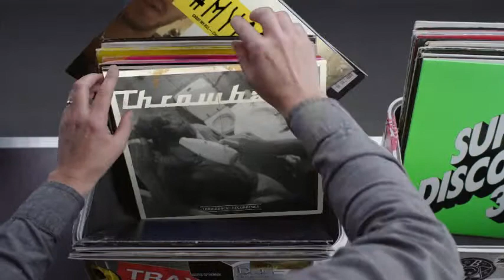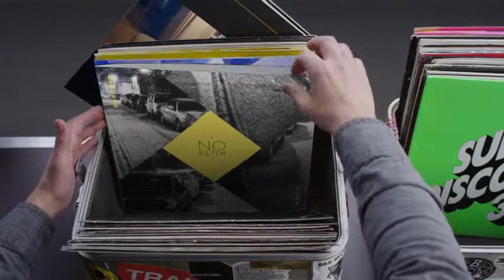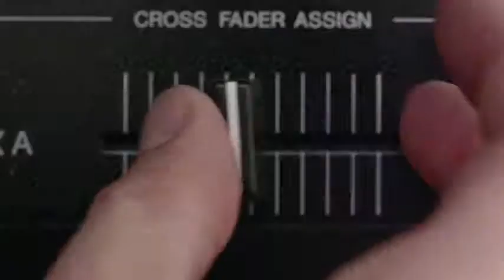Hashtag My Ass - Kidyali Record Box